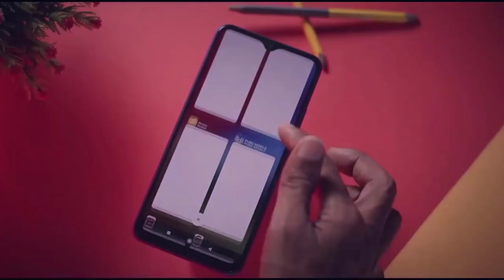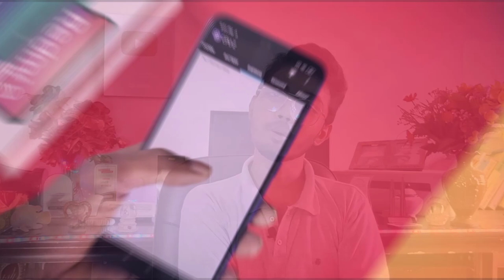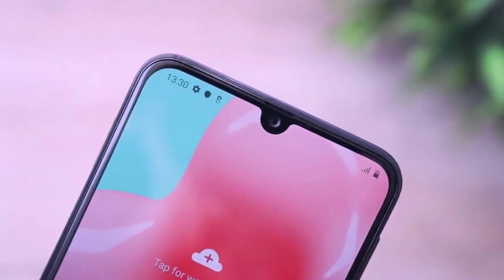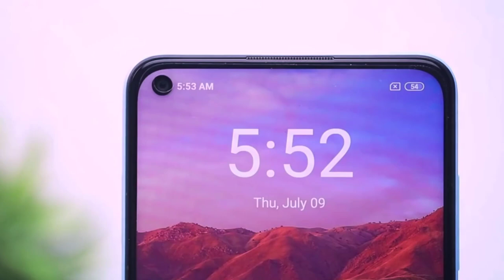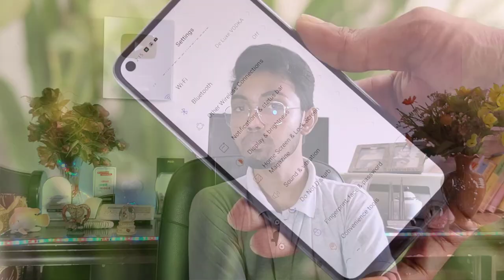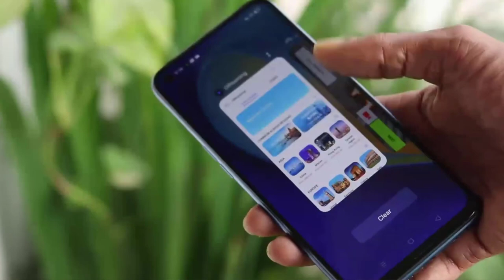🔥 Top 5 Best Budget Phone 2020 | 15,000tk to 25,000tk Budget | Best Smartphone 2020 | Redme K30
Top 5 Best Budget Phone 2020,16,000tk to 22,000tk Budget,
top 5 best budget smartphone,best smartphone,best budget smartphone in 2020,realme v 5 bangla review,redmi k30 pro,
redmi 10x bangla review,galaxy m21 bangla review,sam vai new video,redmi note 9 pro price in bangladesh